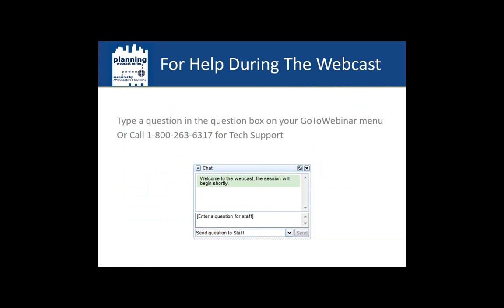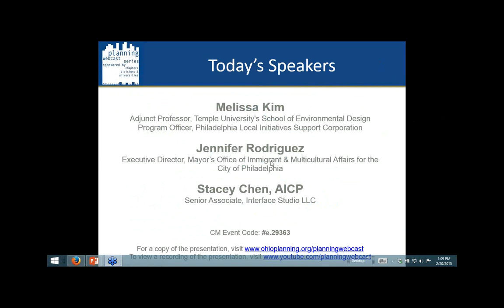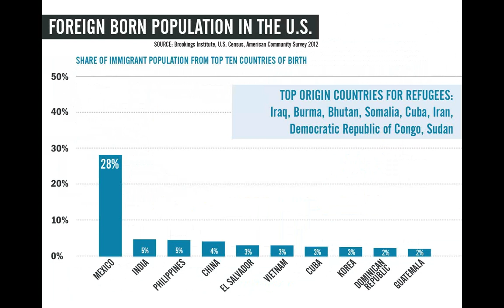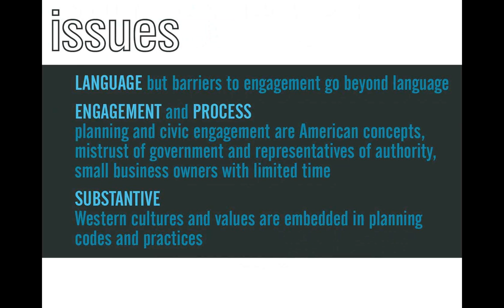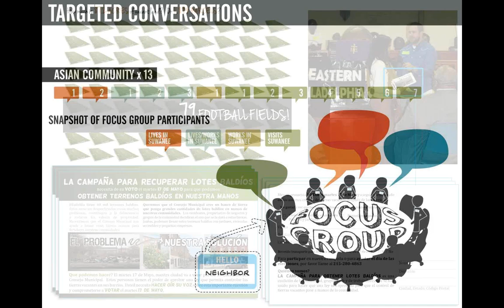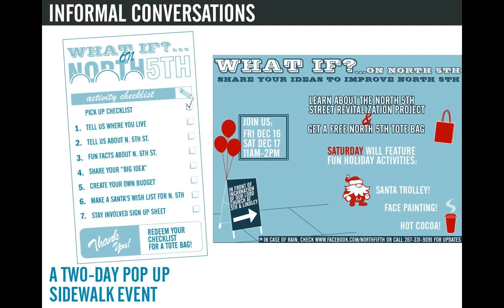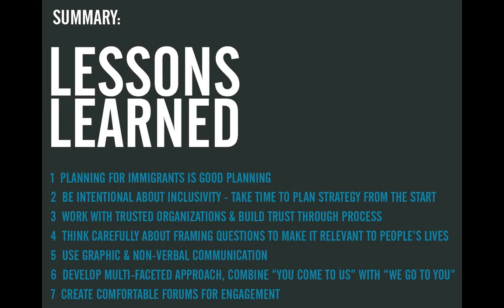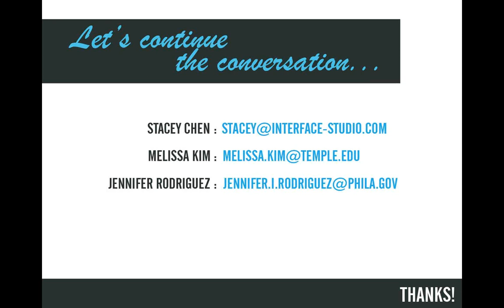Planning for Immigrant & Multi Ethnic Communities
Pennsylvania Chapter

Description:
The surge in immigration over the past two decades has engendered an unprecedented level of racial ethnic and cultural diversity in the United States. This session will present an overview of some key concepts, trends and issues to consider when planning in immigrant and multi-ethnic contexts in the U.S. and in Philadelphia in particular. A range of tools (along with their advantages and drawbacks will be presented to explore a range of possible planning approaches and tactics for communities with large immigrant populations and illustrate how these approaches can enrich planning practice more generally. ETHICS BLURB: This session discusses why and how to plan inclusively – how to engage underserved populations and why it creates better outcomes for communities.  The APA advocates for inclusive planning, and requires certified planners to uphold a Code of Ethics. This session will address the mandate from the AICP Code of Ethics that a planner’s primary obligation is to serve the public interest.  This obligation includes seeking social justice, dealing fairly with all participants in the planning process, and giving people the opportunity to have a meaningful impact on the development of plans and programs that may affect them.  Involving the full spectrum of a community, including populations that are typically underserved, in planning and implementation projects not only creates buy-in of projects, but also develops projects that better serve the communities.  The panelists will discuss why and how to engage immigrant and cultural diverse populations in planning and implementation.